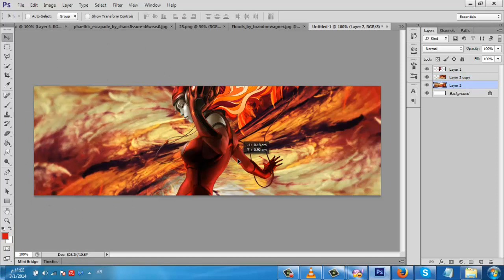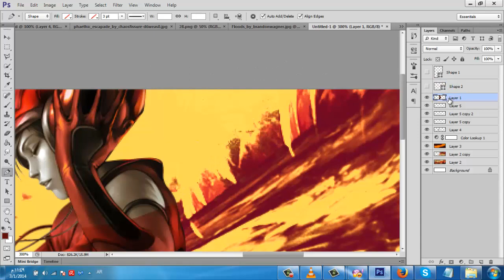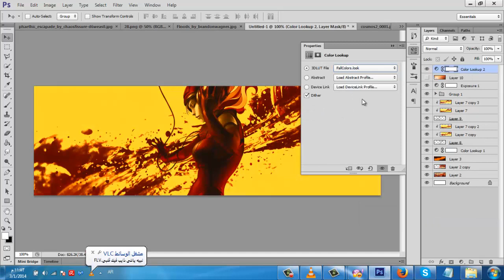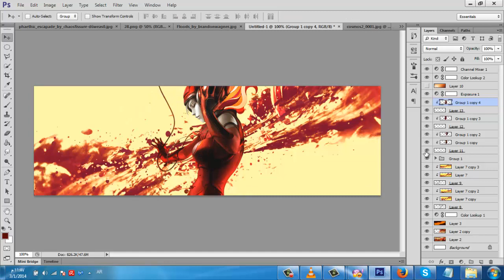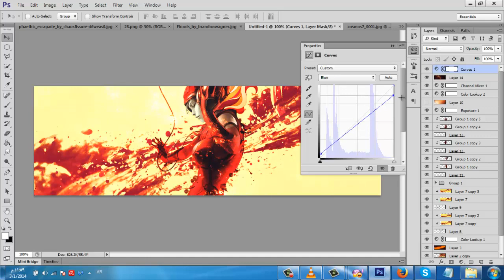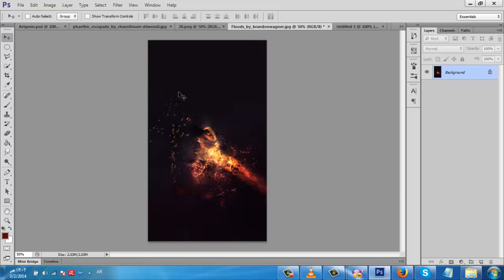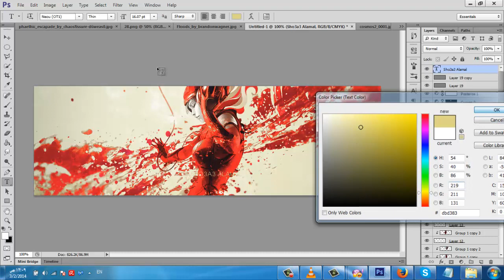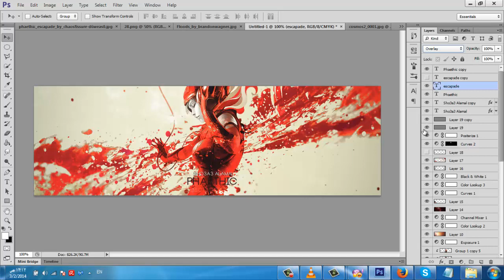Red Fire || Header Speed Art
عععدنا بعد مرور وقت طويل !
تصميم سريع لـ هيدر حبيت فكرتو بعد ماطبقتها اول مره
النتيجه الأولى مختلفه عَن إلي صورتها هههـ